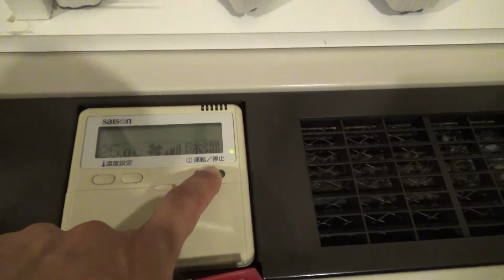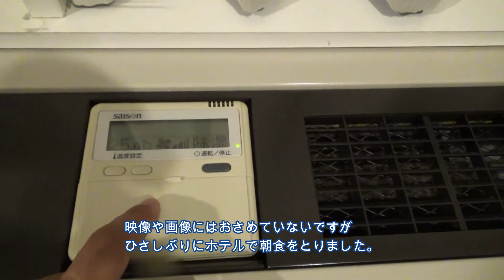グランパークホテルエクセル福島に宿泊しました。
2022年６月７日、一人で勝手にやっとるローカル路線バス乗り継ぎ旅で福島駅に到着したときに宿泊したホテルが、駅から徒歩４分のところにある　「グランパークエクセル福島」　というホテルでした。
福島駅周辺は、ホテル激戦区で東横インとか、アパホテルとか、リッチモンドホテルとか、いろいろある中、グランパークエクセルホテルを選択しました。
選択の決めてとなったのは、風呂とトイレが別だったからです。